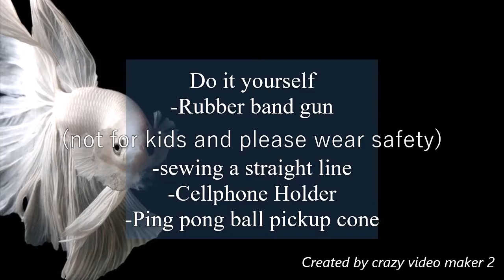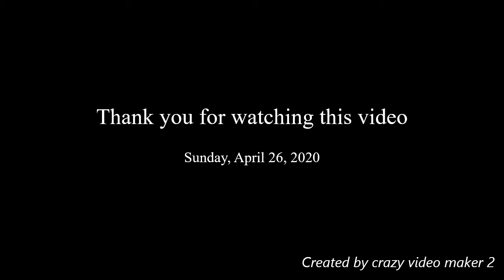A Few Things You Can Make at Home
Main Ingredient RUBBER BAND
This is a video showing things I've done at home. Here are the few things you can do at home. Things used in this video can be easily found at home.
   -chopstick gun (not suitable for kid. please wear safety)
   -sewing a straight line
   -cellphone holder
   -Ping Pong ball pickup cone